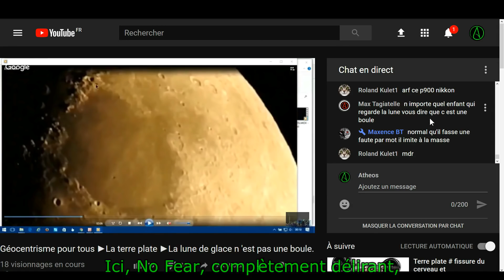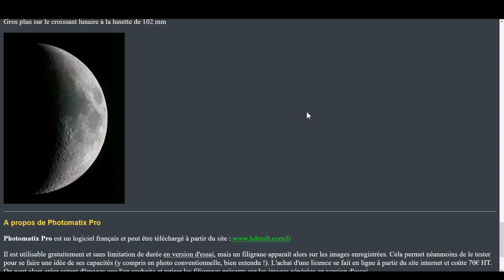Conneausphère 15 😩 Z et No Fear, délirants paranoïdes - ST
J'ai superposé des images crédibles et sourcées aux propos débiles de Z et Nofear affirmant qu'à chaque phase lunaire, la Lune s'évapore pour se reconstituer ensuite à l'identique...! Activez les sous-titres car la qualité audio est médiocre.

👉 Comment voir la partie non éclairée de la Lune?

Avec une photo HDR ou High Dynamic Range (image à dynamique étendue). C'est une image à grande dynamique qui contient toutes les informations lumineuses présentes dans une scène présentant de très grands écarts de luminosité, comportant à la fois des sujets très lumineux et d'autres très sombres.

Afin de reconstruire la dynamique complète de l'image de la Lune, Jean-Marc Lecleire a pris plusieurs clichés en un seul déclenchement, avec des temps d'exposition différents, l'exposition variant automatiquement entre les prises de vue (bracketing). Il les a combinés, obtenant ainsi une image HDR qu'il a ensuite traitée en tone mapping pour arriver au résultat final.

Cette technique permet de voir la partie de la Lune qui n'est pas éclairée, ce qui est impossible avec des moyens photographiques conventionnels, en particulier quand l'utilisateur a les capacités cognitives d'un concombre de mer.

Et encore, le HDR est désormais disponible sur n'importe quel smartphone avec une utilisation ultra simple, on l'active avec un bouton... il suffit de savoir à quoi ça sert. Un gamin ferait mieux que notre duo de comiques.

Extrait du HO de Z du 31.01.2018